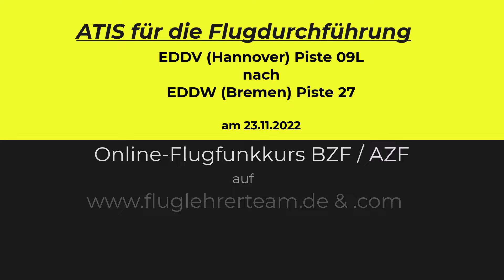ATIS für das Online-Flugfunktraining BZF & AZF am 23.11.2022 auf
- ATIS für den Online-Trainingsflug am 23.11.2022 zum Online-Flugfunkkurs BZF & AZF Flugstrecke: EDDV (Hannover) Piste 09L nach EDDW (Bremen) Piste 27 - Online-Livekurs